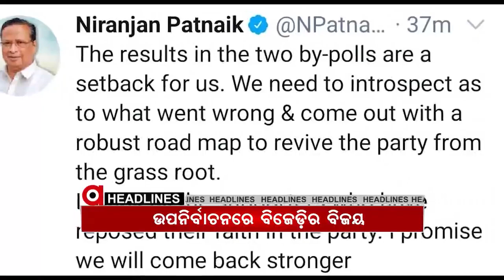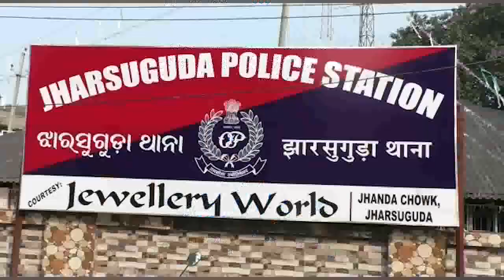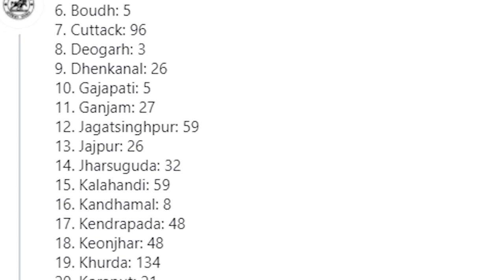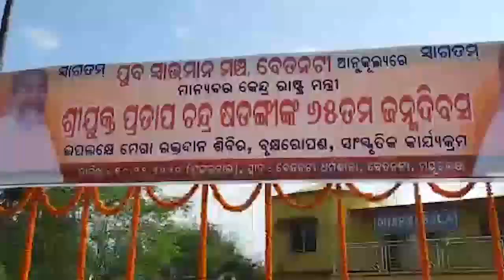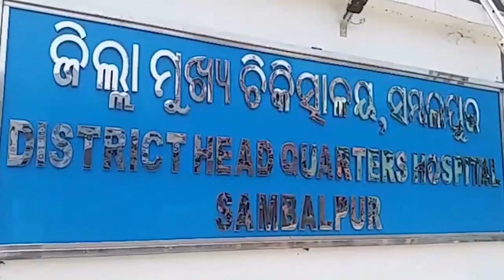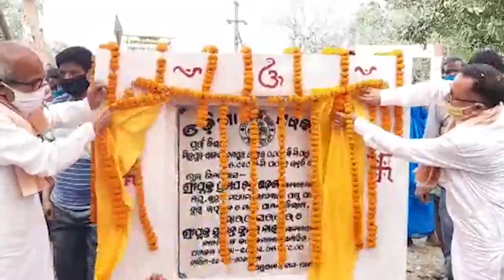Argus Update News 3pm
.ବଲାଙ୍ଗୀର ପାଟଣାଗଡ ସଅଁରାପଡାରେ ଚାଞ୍ଚଲ୍ୟ.

.ମାନବପ୍ରେମୀ ଆଦିତ୍ୟ ଦାସ ମୃତ୍ୟୁ ମାମଲା...

.ପୁରୁଷୋତ୍ତମପୁର ସୁନା ବ୍ୟବସାୟୀଙ୍କ ଠାରୁ ଲୁଟ ଘଟଣାର ପର୍ଦ୍ଦାଫାଶ.

.ସତ ଓଗାଳିଲେ ସୁର.